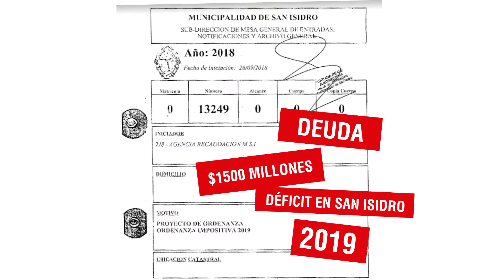Este 4 de diciembre juntos LE DECIMOS QUE NO a Posse y su Aumentazo de más de 115% ✋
Posse pretende le aprueben su aumento de más de 115% del ABL en el Concejo Deliberante el próximo miércoles 4 de diciembre. Vení a la sesión y decile QUE NO vos también. Es a partir de las 12pm, en 25 de Mayo, 459.